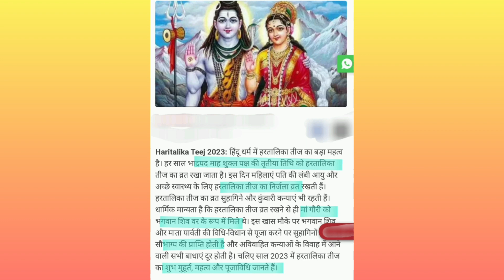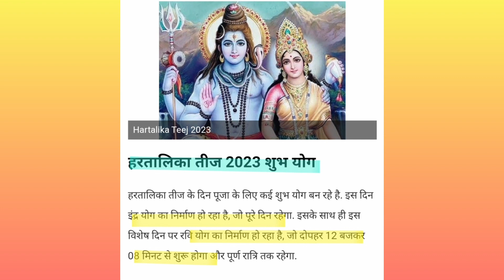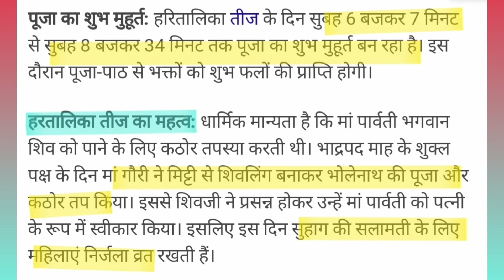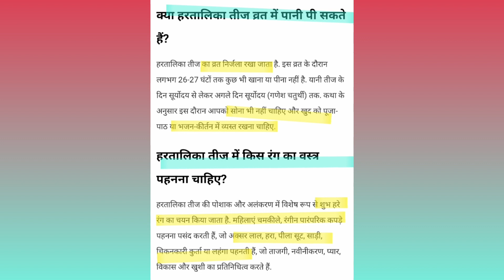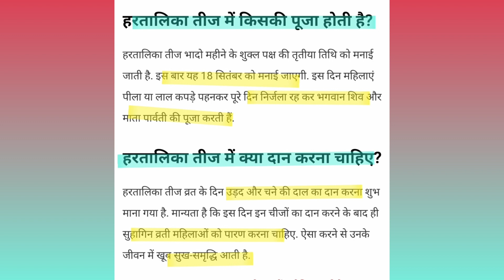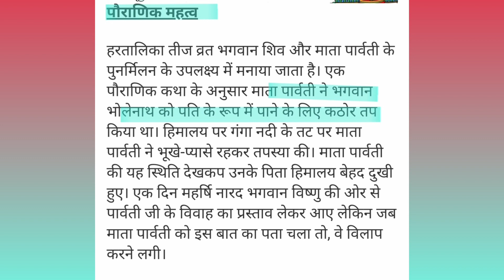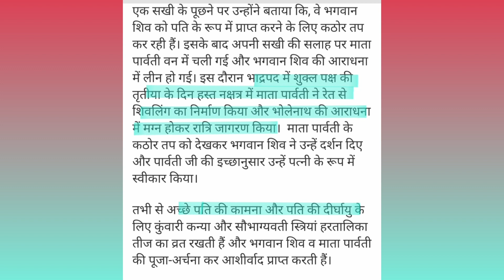हरतालिका तीज कब है 2023, शुभमुहूर्त,पारण, पूजाविधि,सुहाग,व्रतकथा. hartalika teej kab hai 2023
हरितालिका तीज 2023
हरतालिका तीज 2023
बेलपत्र कैसे चढ़ाएं/चढ़ाते है/चढ़ाया जाता है
बेलपत्र चढ़ाने के नियम
कितने बेलपत्र चढ़ाएं/चढ़ाना चाहिए
जलाभिषेक का नियम और महत्व
शिवलिंग पर जल कैसे चढ़ाते है/चढ़ाया जाता है
शिवलिंग पर जल चढ़ाने का नियम
भगवान शिव को बेलपत्र चढ़ाते समय किन बातों का ध्यान रखना चाहिए
बेलपत्र चढ़ाने का महत्व
शिवलिंग की पूजा कैसे करें/करते
अखंड सौभाग्य, पति की तरक्की के लिए क्या उपाय करें
हरितालिका तीज व्रत सुहागन महिलाओं को क्या करना चाहिए और क्या नहीं
सुहागन महिलाएं कौन सी गलती न करें
तीज में सुहागन महिलाओं को कौन सा काम जरूर करना चाहिए
धन प्राप्ति, धन लाभ, नौकरी ,तरक्की ,सन्तान प्राप्ति , कर्ज मुक्ति के उपाय
हरितालिका तीज कब है 2023
हरितालिका तीज व्रत कैसे करें, व्रत विधि
हरितालिका तीज शुभ मुहूर्त, पूजा विधि, नियम, महत्व, उपाय,  क्या करे क्या नहीं करना चाहिए
हरितालिका तीज व्रत का पारण कब करे/करना चाहिए/पारण समय
हरितालिका तीज की पूजा कैसे करें
हरितालिका तीज व्रत कैसे करते है
18 सितंबर 2023 सोमवार
हरितालिका तीज पूजा का शुभ मुहूर्त 2023
सोमवार के उपाय प्रदीप मिश्रा
हरितालिका तीज व्रत कथा
हरितालिका तीज के उपाय
प्रदीप मिश्रा के उपाय
हरितालिका तीज सरल पूजा विधि
हरितालिका तीज पूजा घर पर कैसे करें
हरितालिका तीज सिंगार सामग्री, पूजा सामग्री
हरतालिका तीज पूजा सामग्री, श्रृंगार सामग्री
हरतालिका तीज पूजा विधि, व्रत विधि
हरतालिका तीज की पूजा कैसे करें/करते है
हरतालिका तीज व्रत कैसे करते है
भादो तीज 2023
भाद्रपद माह तीज 2023
हरतालिका तीज व्रत पहली बार रख रहीं तो किन बातों नियमो का ध्यान रखना चाहिए
हरितालिका तीज में क्या दान करना चाहिए /किन चीजों का दान करें
हरतालिका तीज सुहाग का क्या समान चाहिए
हरतालिका तीज का भोग
हरितालिका तीज व्रत संपूर्ण जानकारी 2023

belpatra kaise chadhaye/chadhate hai/chadhaya jata hai
belptra chadhane ke niyam
belptra chadhane ka mahatv
bhgwan shiv ka jalabhishek kaise kare
jalabhishek ka niyam, mahatva
shivling par jal chadhane ka niyam
shivling par belpatra kaise chadhaye
teej me suhagan mahilaye kya kare aur kya nahi karna chahiye
hartalika suhagan mahilao ko kaun se kam jarur karna chahiye, kya galti nahi karna chahiye
akhand saubhagya ke liye kya upay kare
pati ki tarakki, akhand saubhagya, dhan prapti ke upay
hartalika teej kab hai 2023
hartalika teej puja ka shubh muhurt, paran time
hartalika teej vrat ka Paran Kab kare/karna chahiye
haritalika teej puja vidhi, vrat vidhi
haritalika teej ki puja kaise kare/karte hai
hartalika teej ka vrat kaise karte hai /rakhte hai
hartalika teej vrat ke niyam, mahatva kya kare kya nahi karna chahiye
hartalika teej ke upay pradeep Mishra
haritalika teej 2023
hartalika teej 2023
18 September 2023 somwar
haritalika teej/hartalika teej suhag ka saman, puja samagri, suhag samagri
hartalika teej vrat Me kin chizo ka daan krte hai, suhag ka kya saman daan kare
hartalika teej puja samagri, puja vidhi
haritalika teej puja samagri, shringaar samagri
haritalika teej vrat katha
hartalika teej kyo manate hai
bhado teej 2023
bhadrapad maas teej vrat 2023
pehli baar vrat hai to kin bato ka dhyan rakhna chahiye
haritalika teej ka vrat kaise rakha jata hai/rakhte hai
dhan prapti dhan labh karj Mukti job business promotion success ke upay
akhand saubhagya, santan prapti upay
Pradeep Mishra ke upay
somwar upay pradeep Mishra
somwar vrat katha
puja path, hindu dharma, religious puja
hindu dharm festival, rituals
haritalika/haritalika teej vrat pahli bar rakh rahi to kin bato ka niymo ka dhyan rakhna chahiye.
haritalika teej suhag ka saman
haritalika teej me kya/kin cheejo ka daan karna chahiye
hartalika teej me kya bhog chadhta hai
teej ka bhog
hartalika teej upay pradeep Mishra
hartalika teej pooja samagri 2023
hartalika teej pooja vidhi/pooja vidhi 2023
teej ka saman
teej puja samagri
teej puja vidhi
hartalika teej vrat complete information 2023